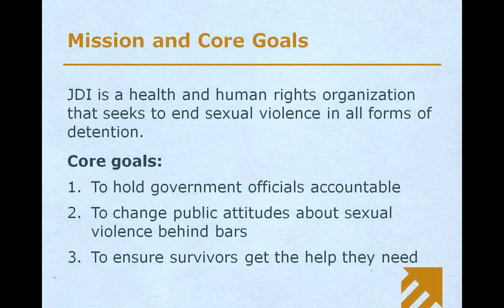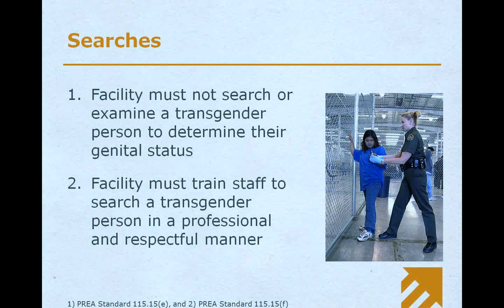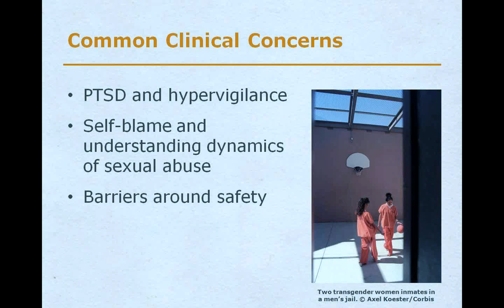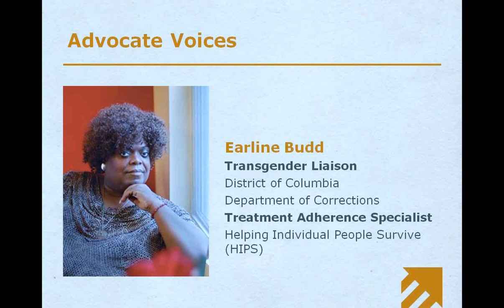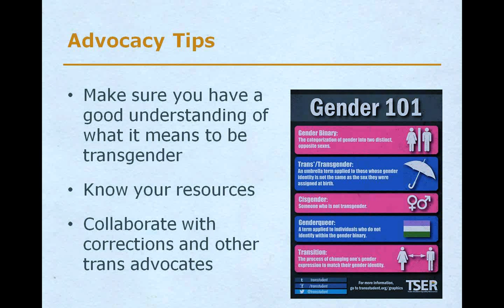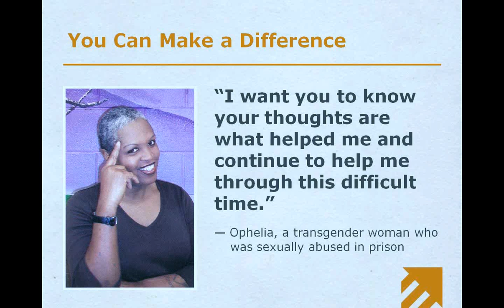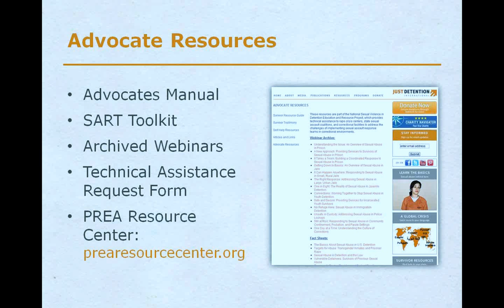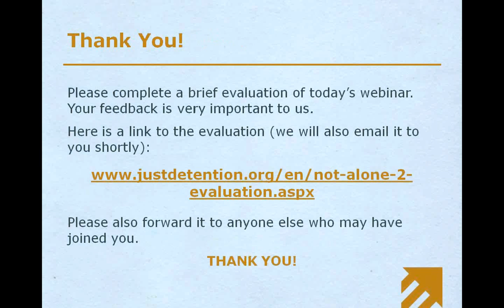Webinar: Not Alone — How to Help Transgender Survivors in Detention (Part 2)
This is the second webinar of a two-part series for rape crisis advocates who want to provide services to transgender survivors of sexual abuse in detention.

The webinar focuses on direct advocacy strategies, including legal and systems advocacy and the specific protections for transgender inmates in the Prison Rape Elimination Act standards. Jennifer Orthwein from the Transgender Law Center talks about her experience working with transgender survivors as a psychologist in California state prisons and provides an overview of legal advocacy strategies for victim services providers. Earline Budd, an advocate who has provided direct services to transgender inmates in Washington, DC, discusses her experience advocating for transgender survivors behind bars, and ways to collaborate with corrections staff.

These sessions are geared toward advocates, but anyone who works with current or former detainees is encouraged to attend. This series of webinars is being supported by the Department of Justice’s Office on Violence Against Women.